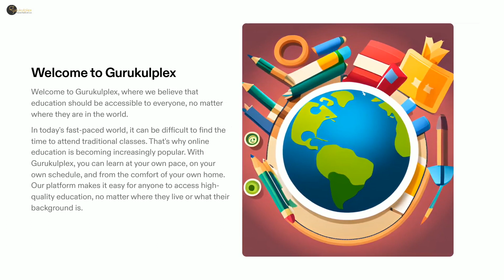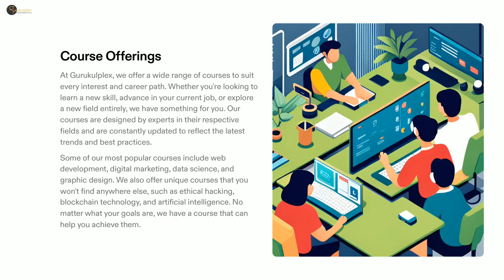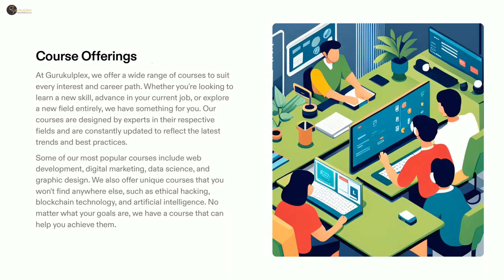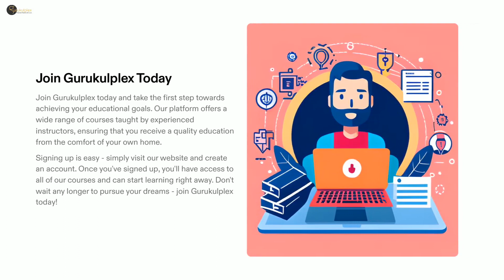Mastering Online Education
Get ready to unlock the secrets of mastering online education with our amazing video! In this exciting exploration, we will equip you with the tricks and tips to make the most of your online learning journey, ensuring that you come away with a valuable and fulfilling education. Get ready to immerse yourself in a world of cheer and knowledge as we embark on this captivating adventure together!

As the video begins, a wave of enthusiasm washes over you, filling your heart with anticipation. You are about to discover a treasure trove of insights that will empower you to navigate the realm of online education with confidence and finesse. From the comfort of your own space, you will unlock the potential to embark on an educational journey that knows no bounds.

Through this video, we will unveil a series of tricks and tips carefully curated to enhance your online learning experience. From effective time management strategies to creating an optimal study environment, you will gain the tools necessary to create a conducive space for focused learning. Learn how to maintain a healthy work-life balance, establish routines, and embrace self-discipline to stay motivated and engaged throughout your online educational journey.

But this video is more than just a compilation of practical advice—it is a source of inspiration and cheer. We understand that learning online can sometimes feel isolating, but fear not! This video will infuse your day with warmth and positivity, creating an environment where you feel supported and encouraged. You will witness a vibrant community of online learners, united by a common goal of personal and academic growth.

Through captivating visuals, engaging narratives, and uplifting music, this video will bring a sense of joy and motivation to your learning experience. You will witness the success stories of individuals who have thrived in the online education landscape, proving that with the right mindset and strategies, you too can achieve greatness. Let their stories inspire you, igniting a spark within that fuels your determination to excel.

So, dear viewers, prepare to be immersed in a world of possibilities as we uncover the secrets of mastering online education. Let this video bring cheer and knowledge to your day, transforming your online learning experience into a remarkable adventure. Embrace the tips and tricks, harness the power of positivity, and let the joy of learning guide you towards an exceptional education. Get ready to embark on a journey where the limits of your education are defined only by the boundaries of your imagination. Your path to success begins now!